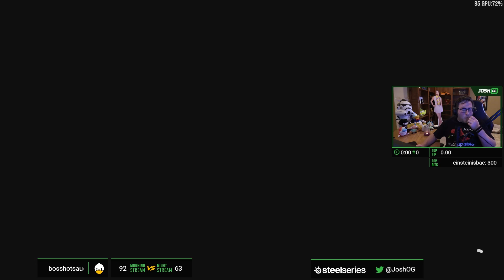I MISS CHEESECAKE - JoshOG Stream Highlights #9 - (Funny Twitch Moments/Epic Plays)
I uploaded a minimum of FIVE epic and high-octane videos here every week!

Come and hang out during one of my TWO streams a day!
Morning Stream: 8:30am ET
Night Stream: 7pm ET

Title: Nitro Fun & Hyper Potions  - Checkpoint